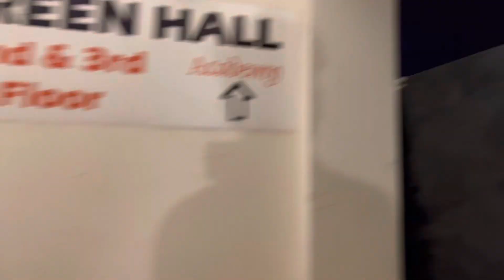Cricket match day gone wrong 😑/Fight ho gai 🤬🔥.